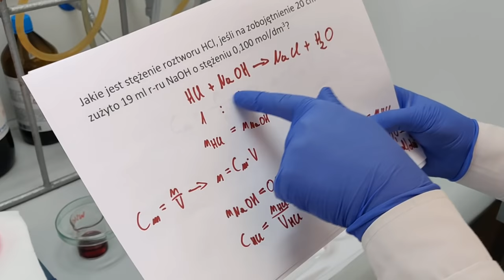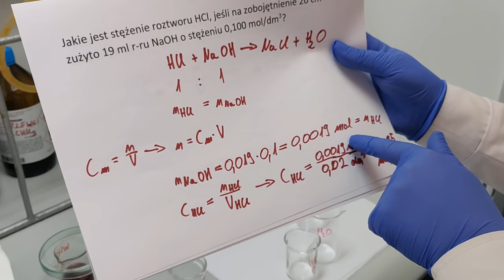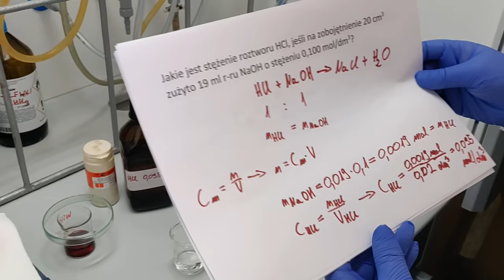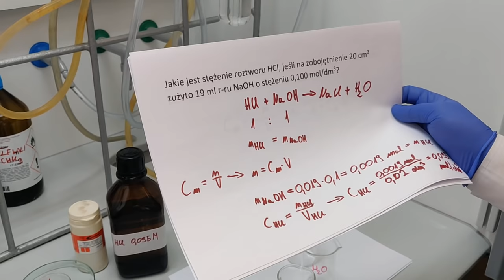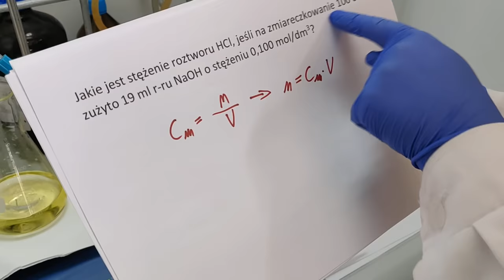Miareczkowanie - podstawy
Czym jest sprawiające wielu osobom problemy miareczkowanie? Do czego służy i czy rzeczywiście jest trudne? Jak się je wykonuje i oblicza wyniki? Jeśli masz z tym problem - ten film jest dla Ciebie :) Podstawy miareczkowania na przykładzie alkacymetrii (miareczkowania kwasowo-zasadowego).